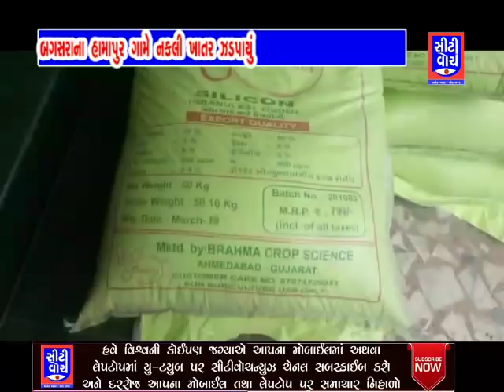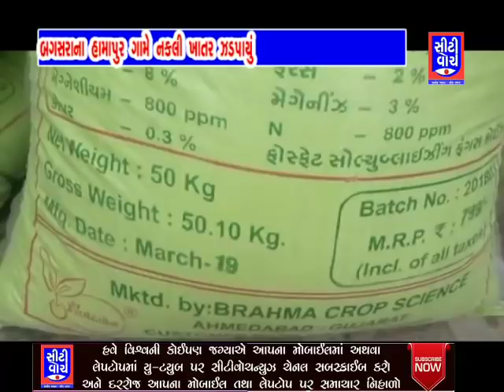બગસરાના હામાપુર ગામે નકલી ખાતર ઝડપાયું